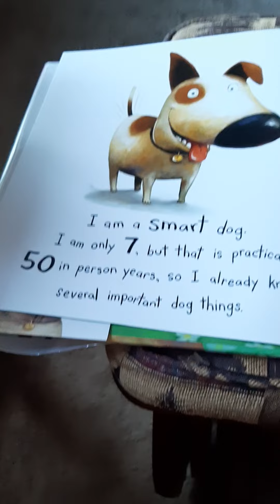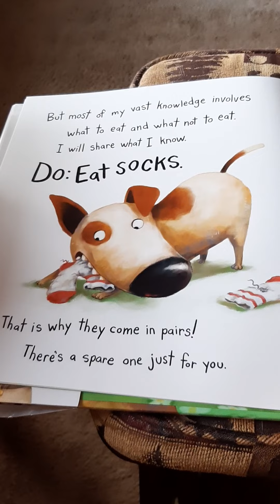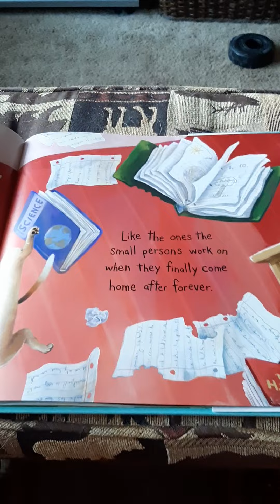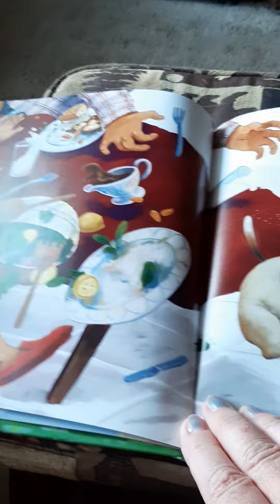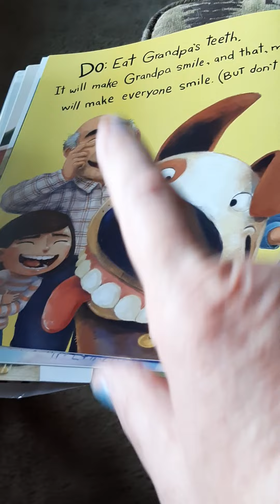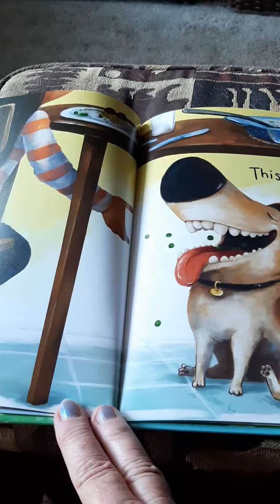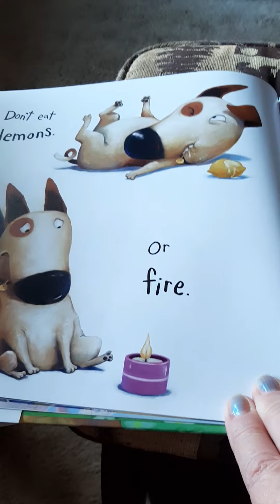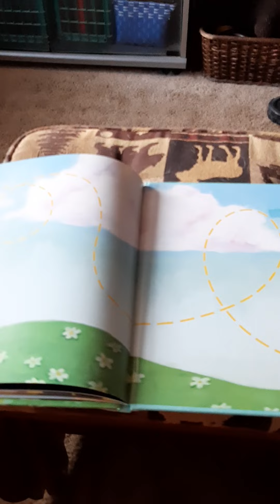Don't Eat Bees